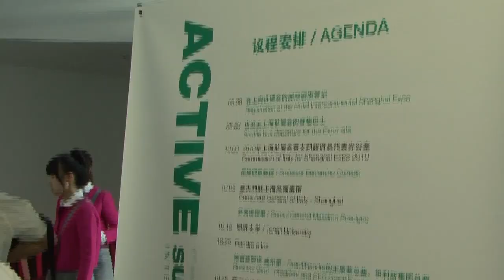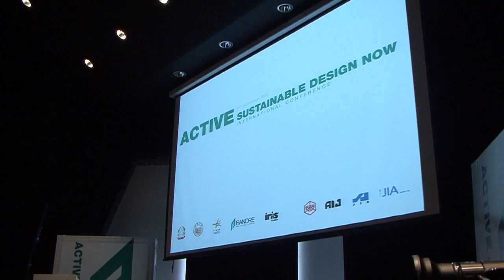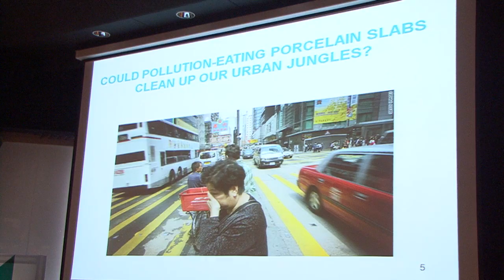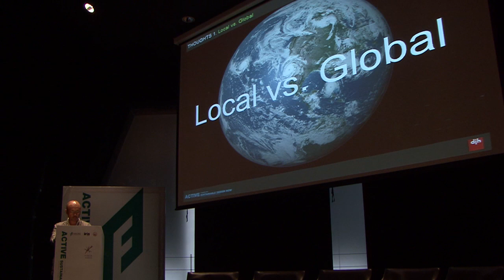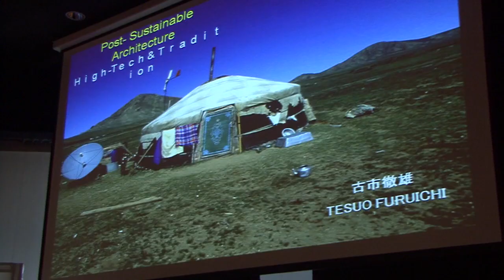ACTIVE SUSTAINABLE DESIGN NOW - SHANGHAI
Held in the Italian Pavillon of the Shanghai Expo, the Symposium Active Sustainable Architecture, thanks to the valuable participation of Cui Kai, Furuichi Tetsuo, Hwang Doojin, Ken Yeang and Vo Trong Nghia, aims to be a wide suggestion of concrete solutions directly linked to the Expo main theme "better city, better life". How can architecture together with the industries take care of our world and make it better?